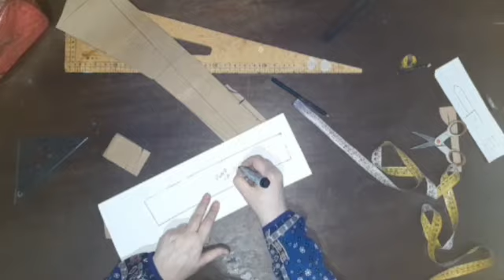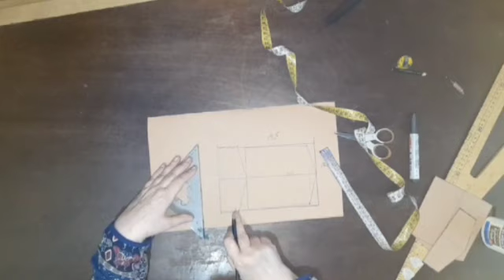CLASE DE DISEÑO 7....puño y bolsillo con tapa